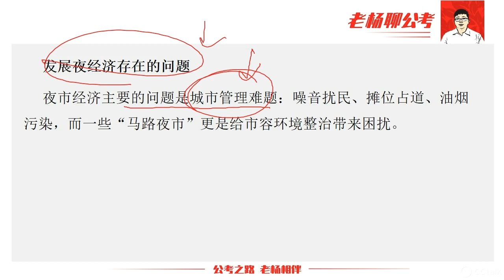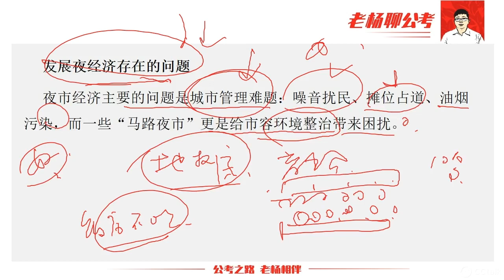发展地摊经济（夜经济）存在的问题